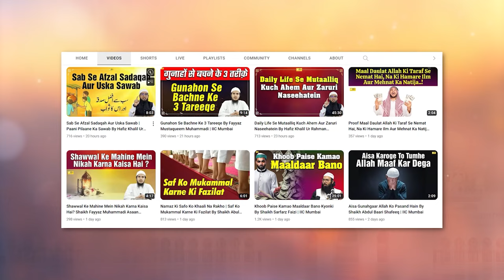Gairon Ki Naqqali Aur Uska Nuqsan By Shaikh Uzair Alam Salafi | IIC Mumbai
Bank Account Details:
ILM FOUNDATION
ICICI Bank
Savings account
IFSC CODE-ICIC0001028